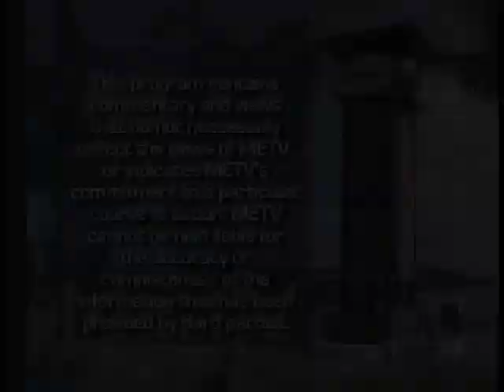2015 Arts & Lecture Series - Lisa Unger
An in-depth speech from New York Times bestselling author Lisa Unger on all aspects of writing.